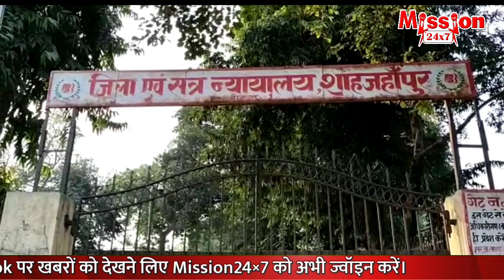देर आए दुरुस्त आए, 30 साल बाद 8 लोगों को उम्रकैद